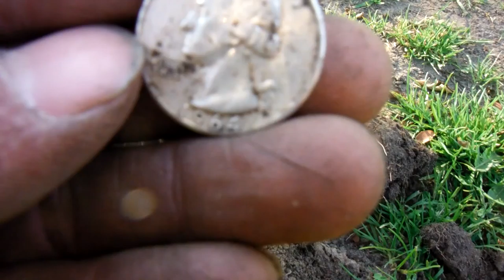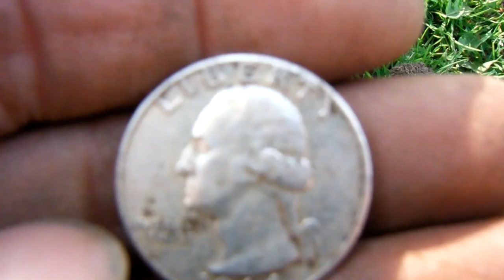silver at south gate park i don't believe it